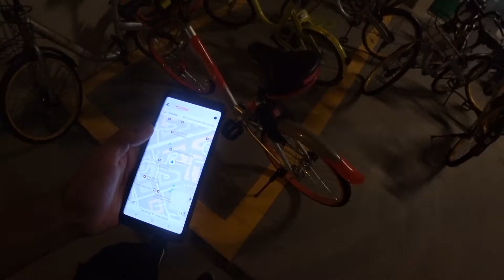Singapore Cinematic (Sony A6500) - Kranji Reservoir - Sungei Buloh Wetlands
This is my first Vlog/Cinematics!

Location:
Singapore,
Kranji Reservoir park
Sungei Buloh Wetlands Reserve

1. Lauv - I like me better

2. Christian French x Triegy - By Myself